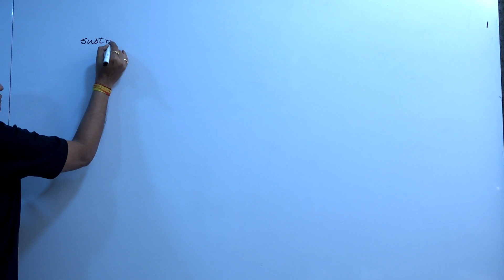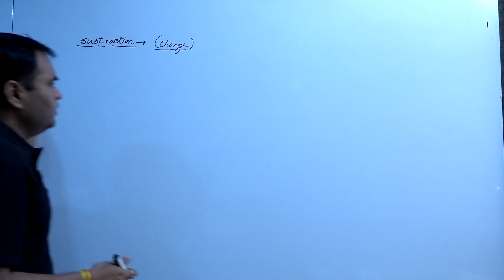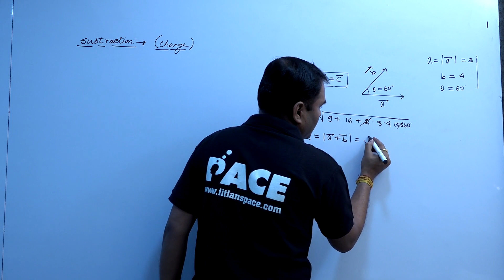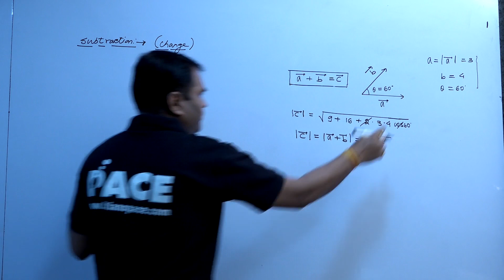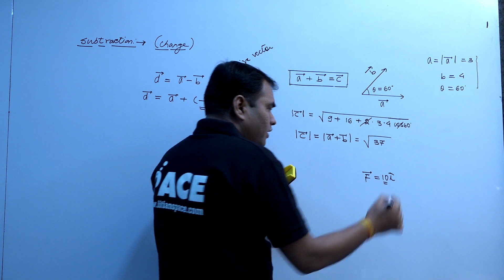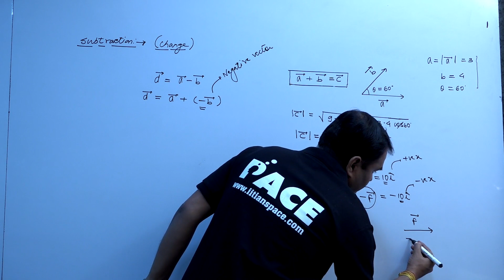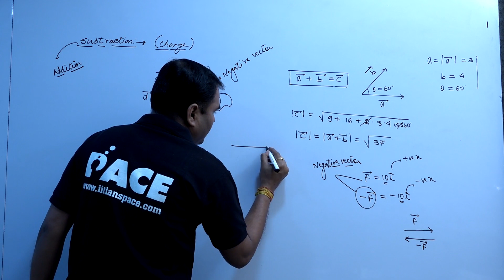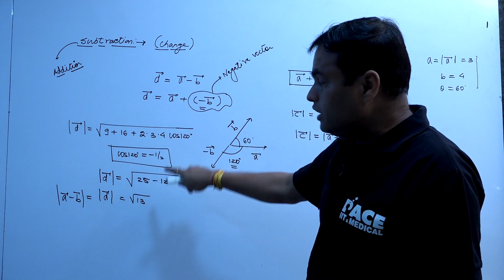Lecture -03 (PART-01) on Subtraction of Vectors (physics) for IITJEE & NEET by SS sir.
This is the first clip of my third lecture on subtraction of vector.